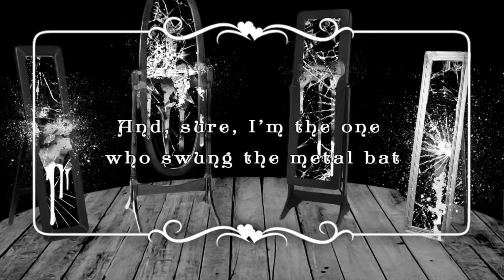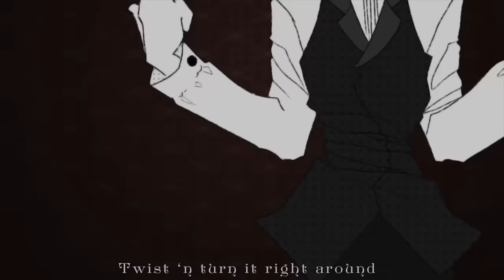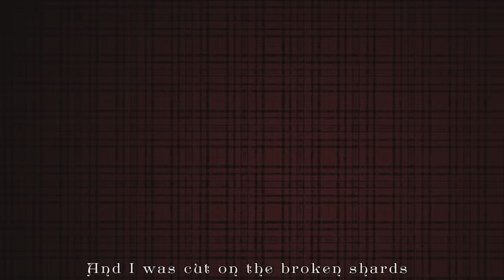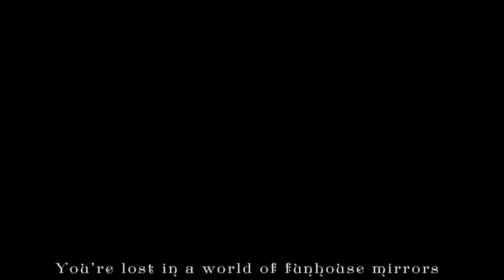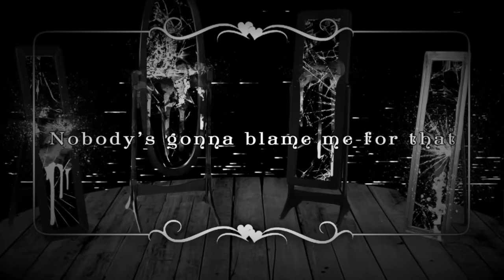【Yohioloid】 The Distortionist【Original Song】